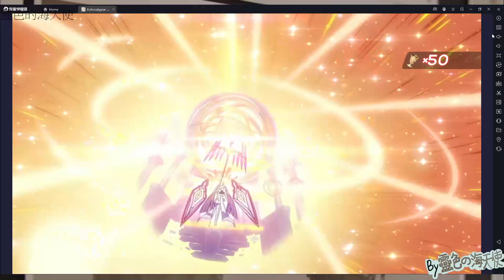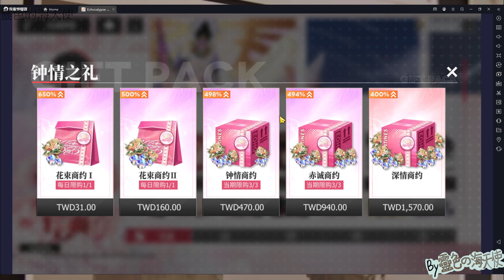【緋紅的神約】日服 尼羅活動打王｜酒池魅影『Echocalypse -緋紅の神約-』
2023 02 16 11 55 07